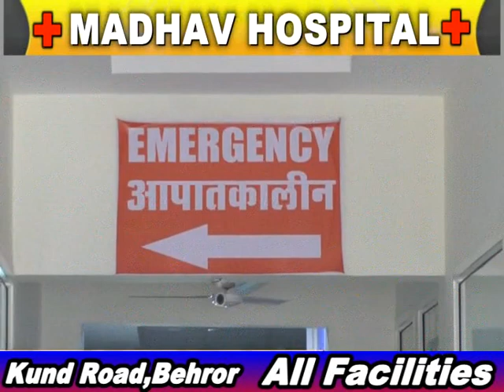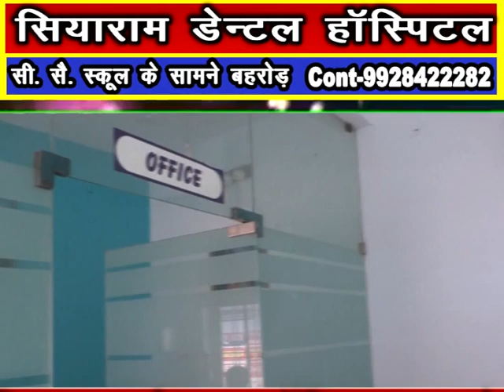कोटपूतली में अग्निपथ को लेकर युवाओ का उग्र प्रदर्शन की अनोखी तस्वीर,पुलिस पर फेके पत्थर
अग्निपथ योजना का विरोध उग्र प्रदर्शन खबरो में दम सबसे आगे हम आप तक नेटवर्क बहरोड़